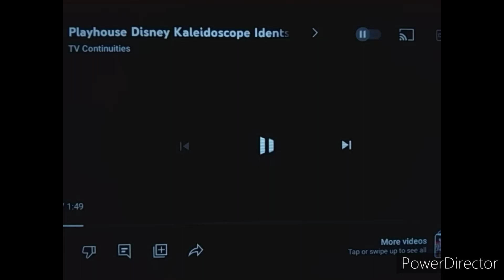The Hokey Pokey Game!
The Adventures of Unikitty, Puppycorn, and Lil'Petey Season 12 Episode 17.

A Follow Up/Sequel to the Original Episode from February 2022.

Plot: The Gang plays a Game of Hokey Pokey. Where each of them would take turns during each round.

I don't own The Playhouse Disney, Disney Channel, and Nickelodeon logos.